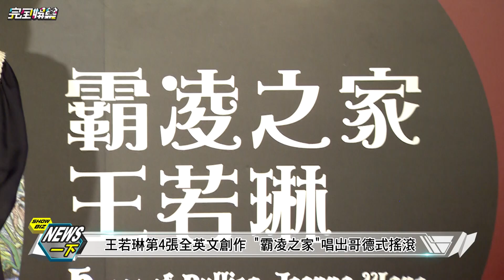【首度電子聯訪!】王若琳第4張全英文創作 "霸凌之家"唱出哥德式搖滾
20161110 完全娛樂